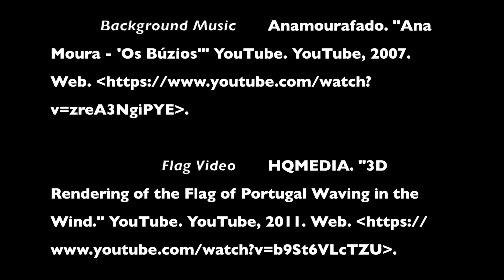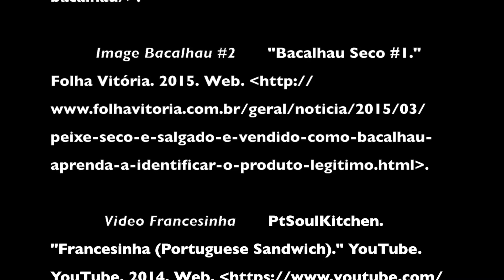Portugal Through a Lens - Beatriz Andrade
Oeiras International School MYP Digital Design ePortfolio

All videos and photos are citing and referenced in the video with MLA format